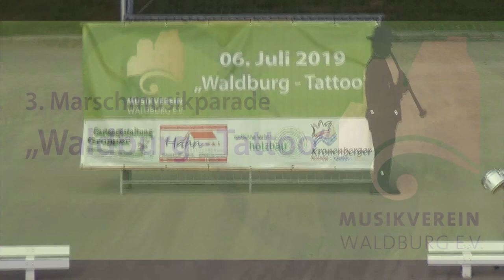Waldburg-Tattoo 2019 Teil 1: Bürgerwehr Waldburg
3. Waldburg-Tattoo am 06.Juli 2019

Teil1: Bürgerwehr Waldburg